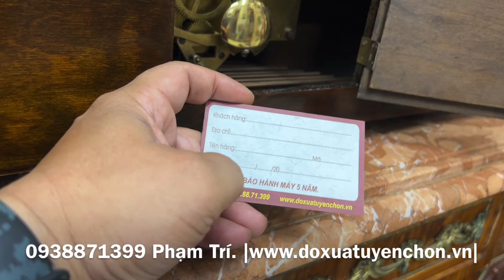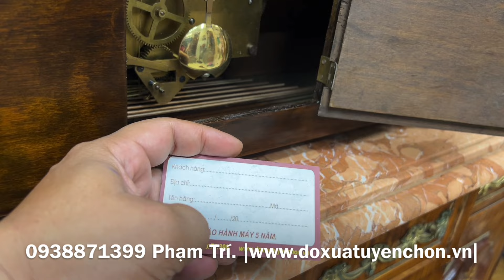"Đã chốt".Đánh giá chi tiết đồng hồ vai bò Urgos 9 gong chơi 2 bản nhạc dáng đẹp âm to tê tái. VB121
"Dành cho anh em thích nhiều gong âm to..."
Giao lưu chiếc đồng hồ vai bò xưa xinh tươi (Mã: VB121)
* Hàng nhập nguyên bản tuyển_chọn, lành nguyên còn rất đẹp. Thương hiệu nổi tiếng Urgos .Made in Germany. Sản xuất thập niên 50 60
* Cấu hình: chạy máy lớn Urgos chất lừ, 3 lỗ, 9 gông đồng, chơi 2 bản nhạc Westminster - Whittington , điểm chuông 15', chạy tuần. Cơ chế quả lắc. Có chế độ tắt chuông tiện dụng.
* Âm chuông to ngân vang tê tái rất hay.
* Ngoại hình: thiết kế thân vỏ cực chất đường nét họa tiết nhìn sang trọng đẳng cấp, ốp vân gụ toàn thân, kính mo vành số nổi học trò, màu vân gỗ tự nhiên cực đẹp
* Kích thước: Ngang 75.5cm, cao 24, sâu 16cm. Đk mặt số 18cm
* Rất đáng chơi đáng sưu tầm, trang trí cổ điển, làm quà biếu tặng...
* Đã làm những gì cần làm, đã test những gì cần test. Chỉ việc đem về tận hưởng
350/58 Lê Đức Thọ, F.6, Q.Gò Vấp, TP.HCM
* Hoặc call, inbox, viber, zalo: 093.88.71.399 Phạm Trí